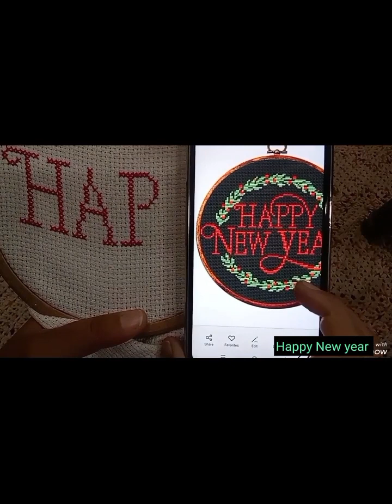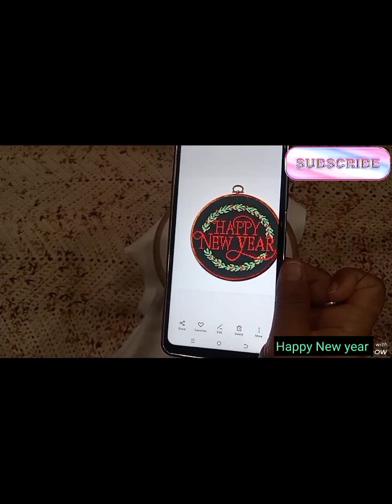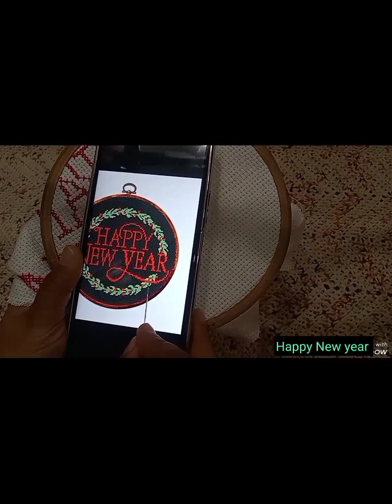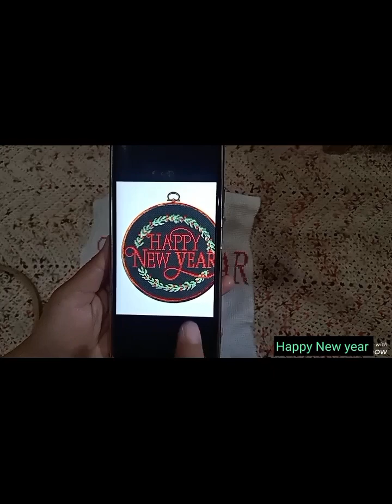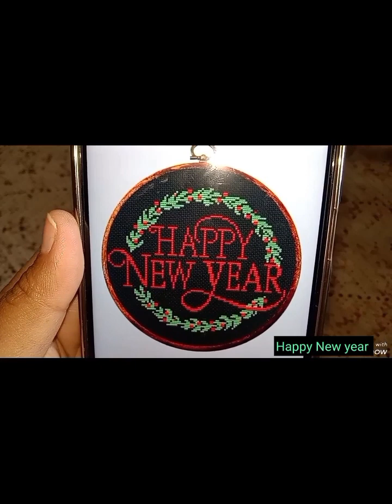Happy New year To All Viewers..@halfstitchcrossstitch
نیا سال بہت بہت مبارک ہو ۔۔۔۔